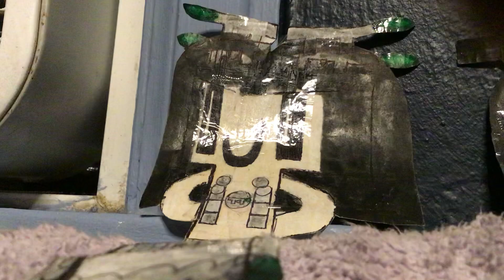Explosion Part 1121 (2024)